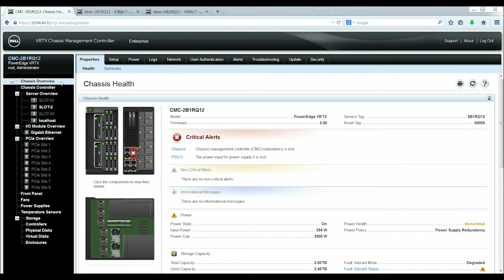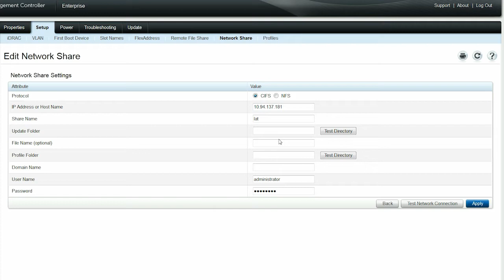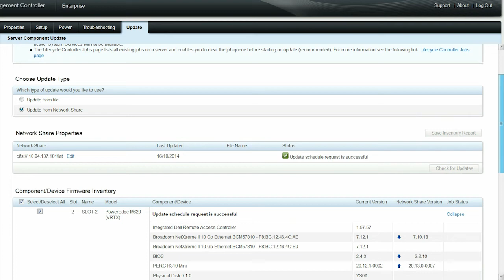Updating Server Components from Network Share Using the VRTX Chassis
In this video, we will cover the process of updating the server components from Network Share using the VRTX chassis. A network share must be created with DUPs using Dell Repository Manager (DRM). After a catalog file is created, run the inventory.xml file before performing an update. You can update the server components and firmware using the catalog files available on a network share.

For more information on Dell VRTX Chassis Management Controller, visit dell.com/ techcenter/VRTX